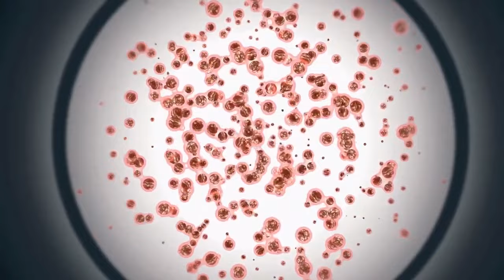SHOCKING NEWS 2024: UVA Unveils Hidden HIV GAME-CHANGER!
Dive into the latest episode of ActualEdge as we uncover a groundbreaking discovery from the University of Virginia that could revolutionize HIV prevention. UVA researchers reveal a hidden factor in the transmission process, offering new hope and potential strategies in the global fight against HIV. Don't miss out on this game-changing revelation – watch now to stay informed and explore the future of healthcare!